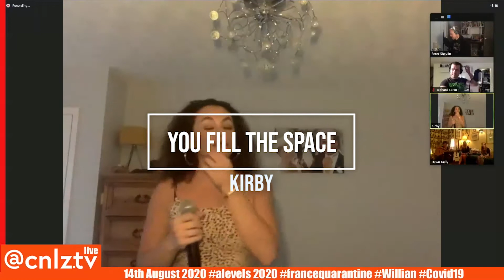The first song Kirby wrote - its about a boy and not liking him anymore! 'You Fill The Space'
Kirby performs her adrenaline pumped pop song "You Fill The Space" about a boy and not liking him anymore. After the song Kirby tells Richard Latto how she first performed the song in front of her parents and friends. Once Kirby did a gig and the boy she wrote it about was in the audience - so now he knows!

Kirby was on the VoiceUK in 2018 and was part of Ollie Murs' team. Find out more about her here: